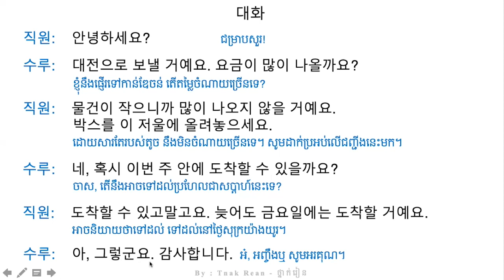រៀនសន្ទាន 95 - Korean Conversation 95 - 대화를 공부하기 95 | by Tnak Rean - ថ្នាក់រៀន